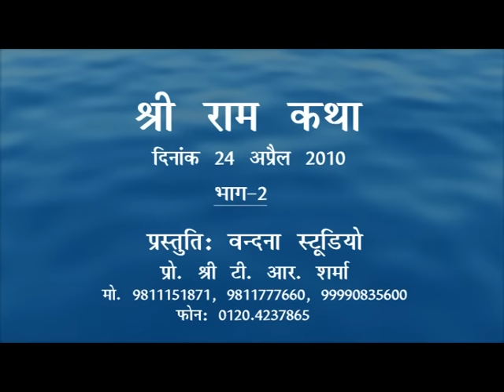Pandita Akhileshwri Devi,Manas Madhuri, Manas Pravchan and Bhagvati Pravakta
Ram Katha